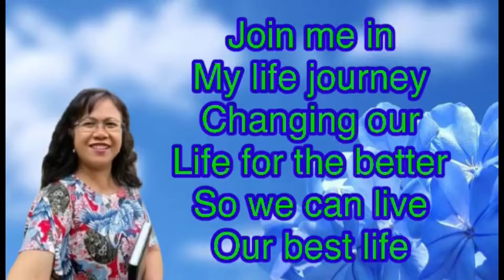The joy is with you!!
This is just a share, a reminder to all of us that we are not alone the joy is with us all the time. We must just be aware about it and awaken it from within!!!